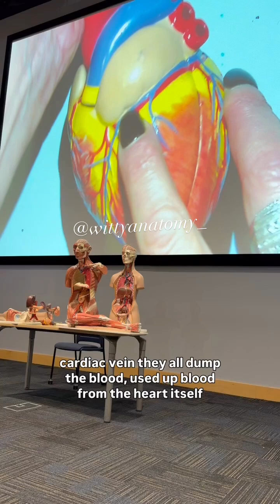✅ LAD (Left Anterior Descending) = Anterior Interventricular Artery!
🌟Easyyy because it makes sense!!!✨

Are you ready to understand and fall in love with anatomy? If so, check out Dr. Benaduce anatomy online course ➡️

Video beautifully edited by @jennyyy_ccruz